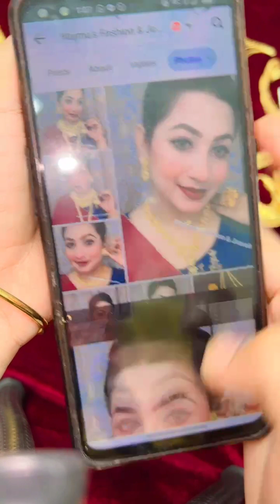আধুনিক ডিজাইনের মানসম্মত গয়না ও স্বর্ণের ডিজাইনের কোয়ালিটি, Page Link👇jewellery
Exclusive collections ….Najma’s Fashion & Jewellery, দেখতে হুবহু স্বর্ণের মত
1.5 grm gold polishing Exclusive forming design jewelry &  Dubai gold copy jewellery showcasing.